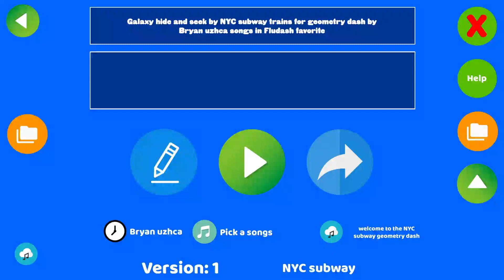Galaxy hide and seek music video of NYC subway trains for geometry dash R160 cars